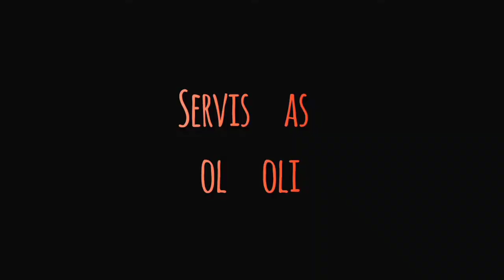PJOK - Teknik Servis Bawah & Atas Bola Voli